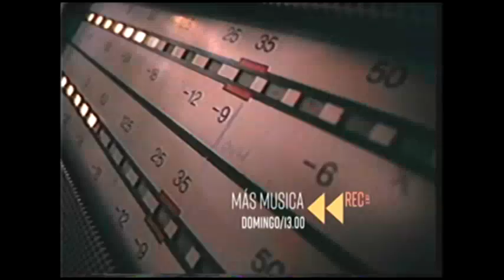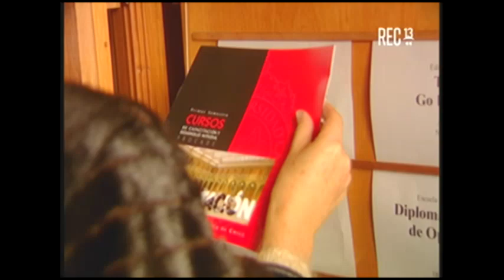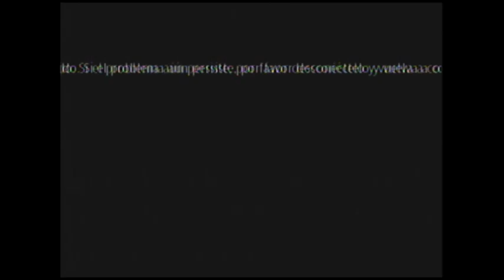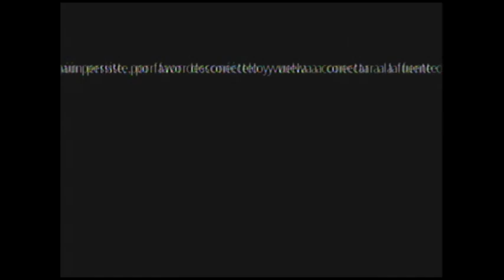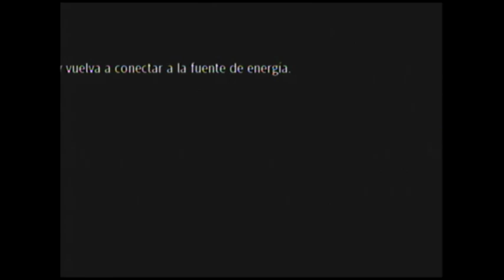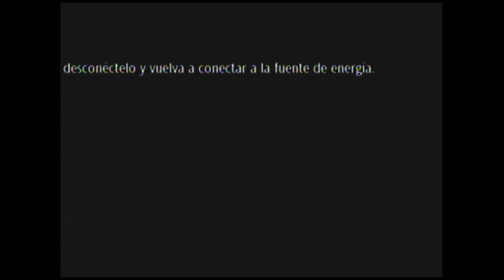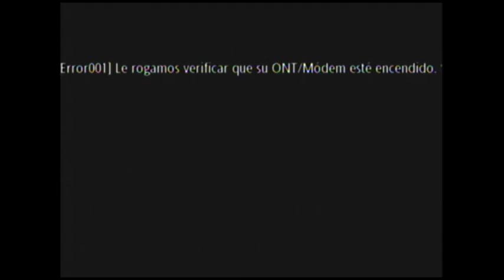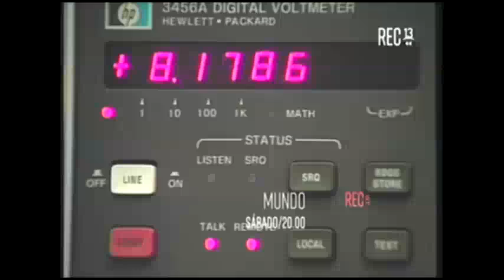Sabor a Ti 59